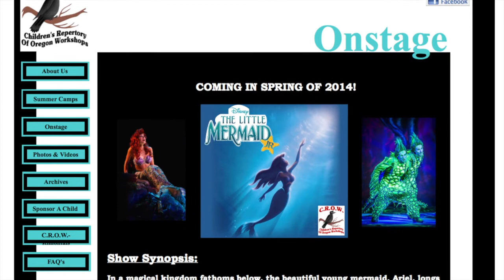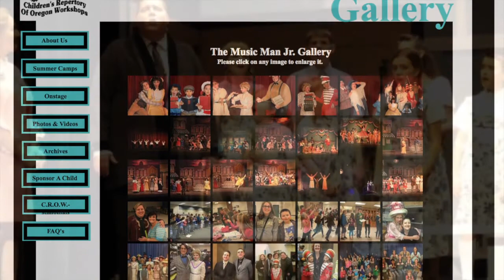The Sound of Music Podcast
The Sound of Music presented by the Last Resort Players at the Florence Event Center in Florence Oregon this November 2013.